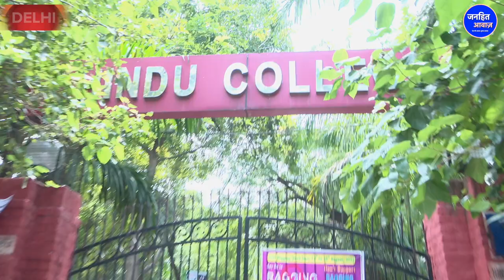बहुजन अन्याय के खिलाफ सबसे बड़ा आंदोलन।GROUND REPORT BY BEAUTY GIRI